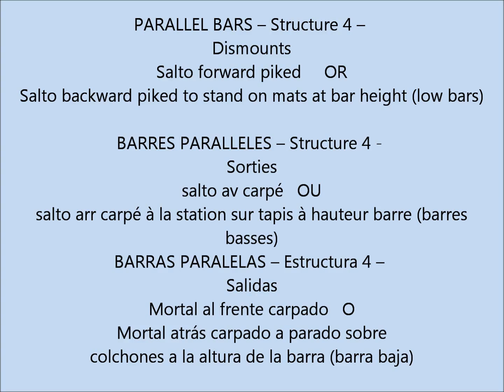Age Group Programme - Men's Artistic Technical Ability Testing – Parallel Bars - Exercise 4.5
Salto forward piked
OR
Salto backward piked to stand on mats at bar height (low bars)